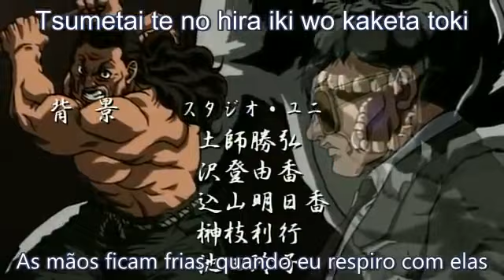Grappler Baki ep 5 part 2